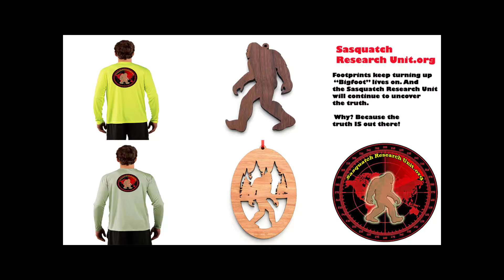Trail of Highways™ Browns Creek Trail, Browns Creek Falls, Wagon Loop Trail 5 27 28 17 Sq 9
Browns' Creek Trail is and easy to Moderate hike to Browns' Creek Falls, this hike is three miles one way.  Its another three mile up to Browns Lake, which is a more difficult hike.

We camped just below Browns' Creek Falls on Browns' Creek.  Awoke to ice in the morning, packed our packs and finished our hike by taking a right at the junction on the Colorado Trail down to Wagon Loop Trail making it a 6.5 mile loop hike.  I do recommend doing this hike the direction we hiked.  Wagon Loop Trail is quite a bit steeper than Browns' Creek Trail.

Sq. 9

Happy Trails ;)

We are Social Marketing!